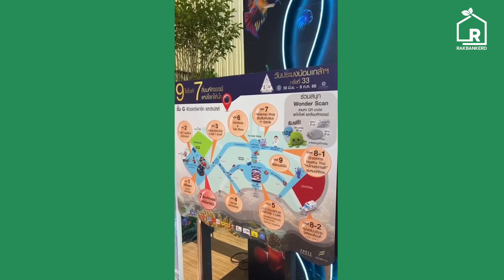ใครยังไม่ได้ไปงานประมงน้อมเกล้าฯ วันที่ 9 ก.ค. นี้ วันสุดท้าย รีบไปกันเลย![Rakbankerd | รักบ้านเกิด]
ใครยังไม่ได้ไปงานประมงน้อมเกล้าฯ วันที่ 9 ก.ค. นี้ วันสุดท้าย รีบไปกันเลย!
งานประมงน้อมเกล้าฯ ครั้งที่ 33 จัดขึ้นที่ชั้น G ศูนย์การค้าฟิวเจอร์พาร์คและสเปลล์ ตั้งแต่วันที่ 30 มิถุนายน ถึง 9 กรกฎาคม 2566 เวลา 10.00 น. - 20.00 น. งานนี้จัดภายใต้ธีม "Wonders of the Aquatic World" เพื่อให้ผู้เข้าชมได้สัมผัสกับชีวิตใต้ทะเลจากสัตว์น้ำกว่า 80 สายพันธุ์ที่น่าทึ่ง ค่าบัตรผ่านประตูเพียง 20 บาท เท่านั้น โดยรายได้ทั้งหมดในงานจะนำขึ้นทูลเกล้าฯ ถวายสมทบทุนมูลนิธิจุฬาภรณ์